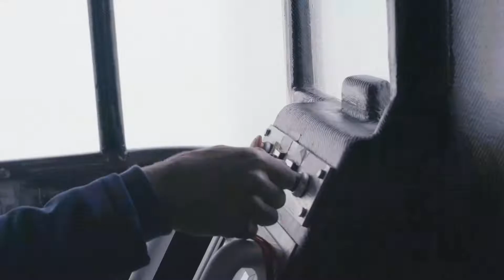Expedition Episode 2 - Final Preparations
Find out who we called from the Solar Voyager to test the communication system, in this second episode of our journey to the South Pole.

And as Liesbeth says, we’re ready to rock and roll! All systems work. Panels are tested. Food is packed. On Monday, we leave for Union Glacier, for our first steps on Antarctica and the first stop of the expedition.